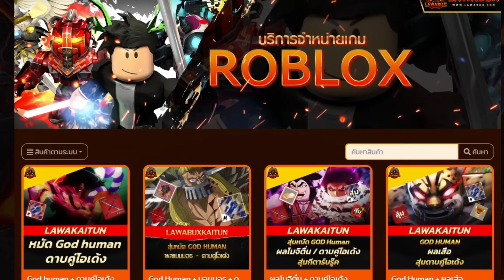ภารกิจช่างซ่อมเรือ! ใน Blox Fruits